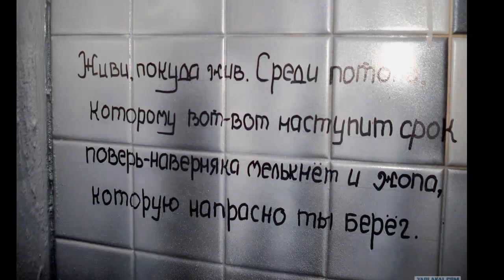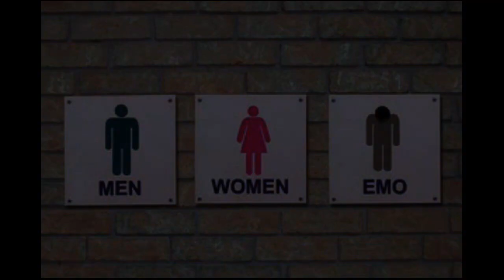Осторожно наука- 8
Туалет,как явление культуры